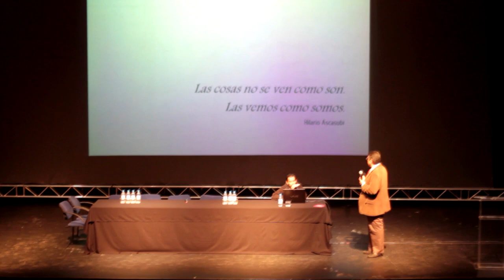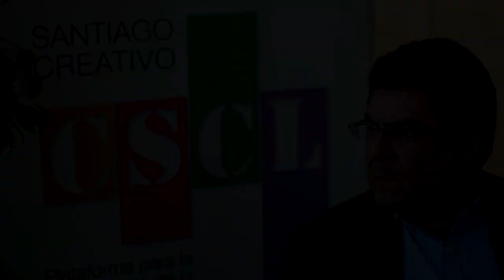Conversando con expertos de la Economía Creativa - Carlos Villaseñor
Entrevista realizada a Carlos Villaseñor en el marco del Seminario Chile Exportando Creatividad de Santiago Creativo.

Carlos Villaseñor es experto en economía creativa y patrimonio cultural, integrante del grupo de expertos Unesco/UE de la Convención 2005. En su trayectoria de más de veinte años ha impartido conferencias, cursos y talleres en países de América Latina, Europa, África y Asia. Actualmente vive en los Estados Unidos, en donde trabaja en favor del mayor reconocimiento de la diversidad cultural latinoamericana.

En esta ocasión conversaremos acerca de cuáles son los "Retos de la Economía Creativa en América Latina”.